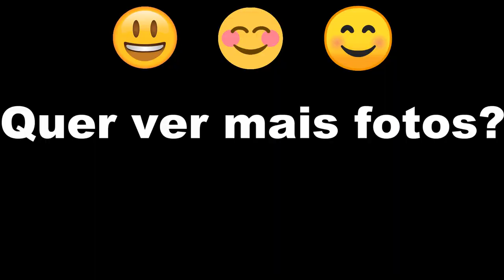Dia de Entrega - Apolo 3000 - Para Niterói - RJ